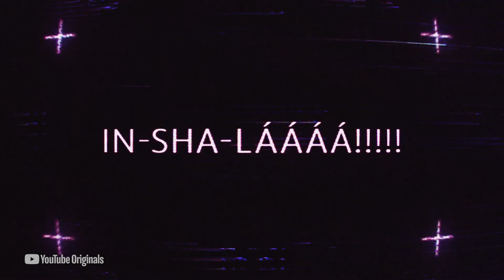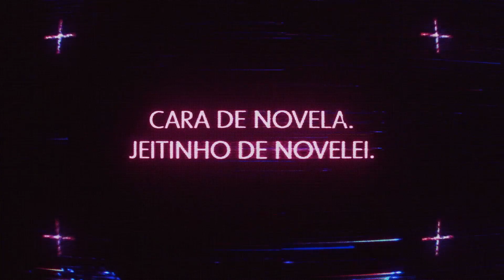O Clone: Cauã Reymond e Whindersson gêmeos? | Novelei | TV Globo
Inshalá! Muito clone! ✨ Na nova versão da novela até a Jade ganhou uma cópia sua, mas a Thalita não curtiu muito dividir o holofote não, hein! E quem também não quis dar espaço para o colega brilhar foi Cauã Reymond que se recusou a ter Whindersson brilhando mais que ele na trama! 👀

Ainda bem que a gente tem a Jojo Todynho de Dona Jura pra melhorar esse clima com uma cantoria, né? Né brinquedo, não! 😜

Na próxima segunda tem o sétimo episódio de Novelei, às 20h aqui no YouTube!